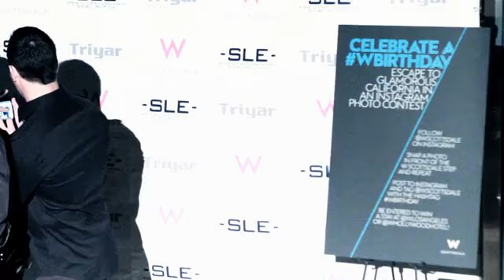Vintage Hollywood 10.5.2012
Take an Insider look at our W Scottsdale Birthday Celebration! Credits to full.frame.film and Mike Greene! Check out all of his W Scottsdale videos